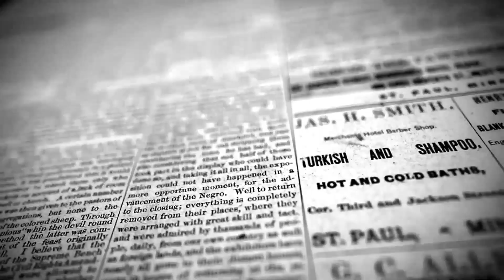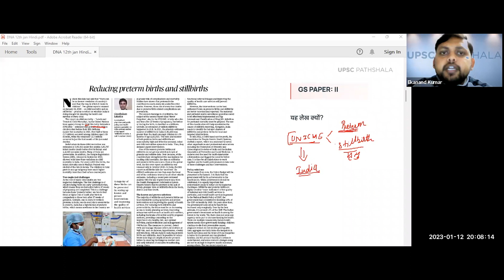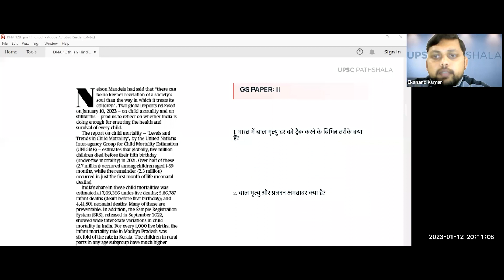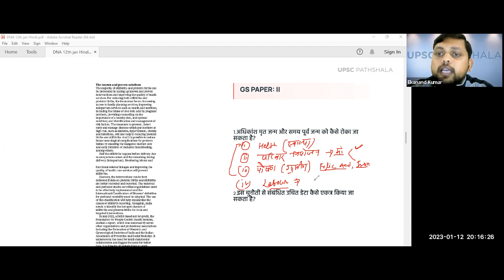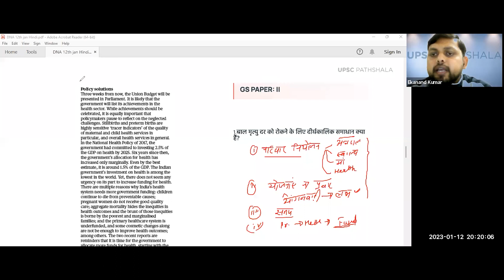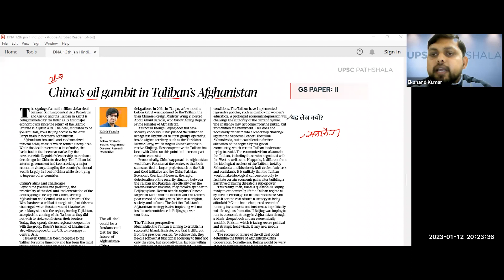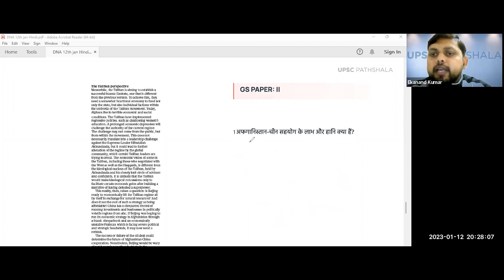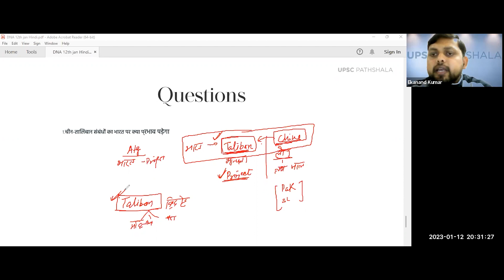Decoding The Hindu Editorials in Hindi 12th January 2023